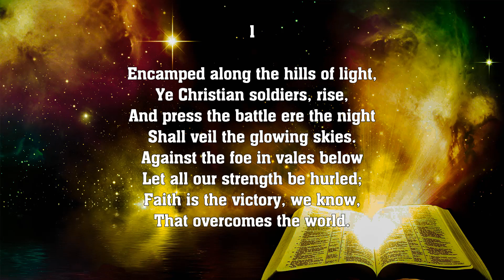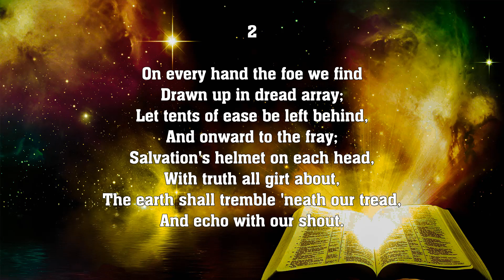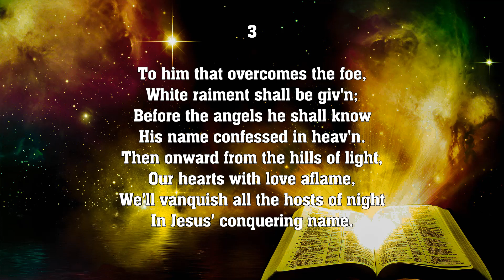Faith Is the Victory - Hymn No. 608 | SDA Hymnal | Instrumental